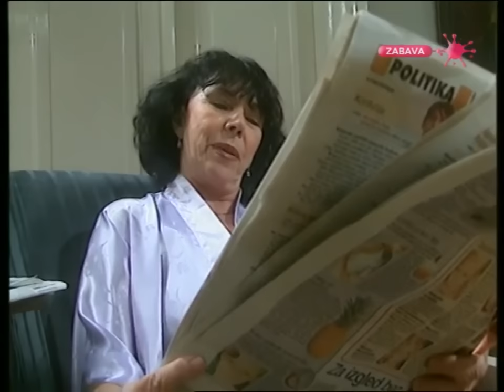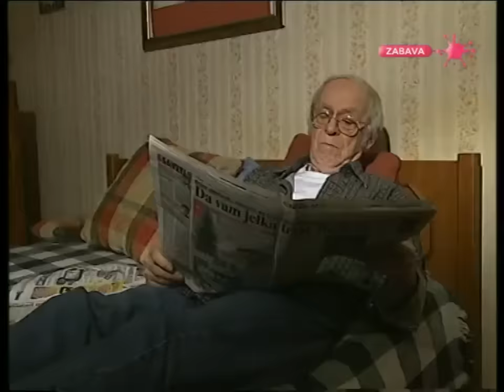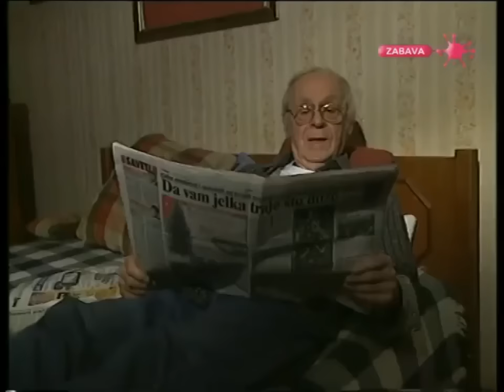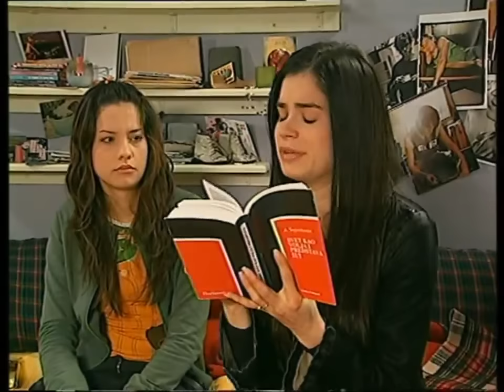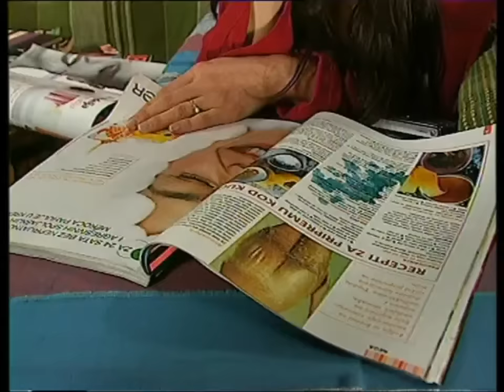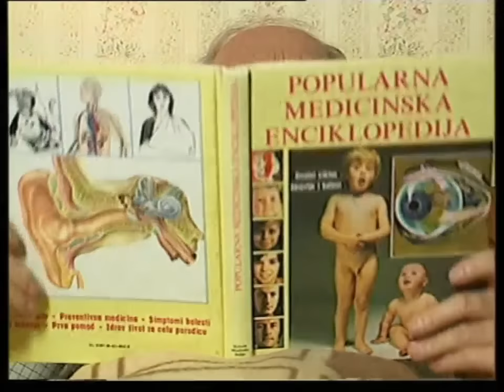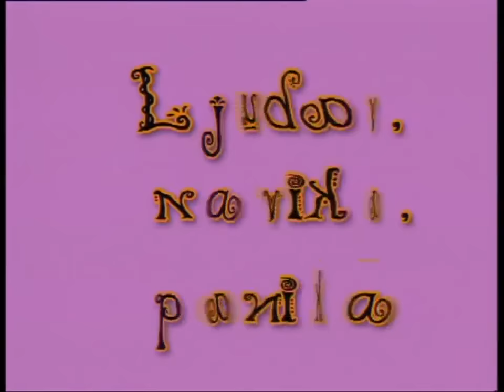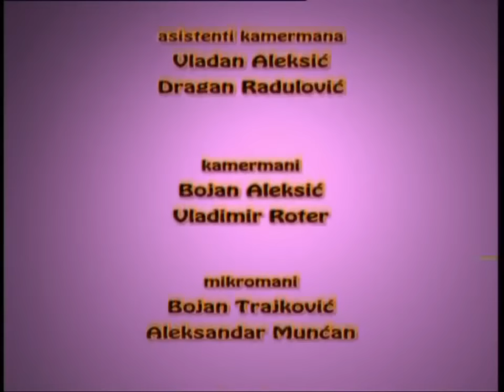LJUBAV NAVIKA PANIKA - sezona 1 - HD